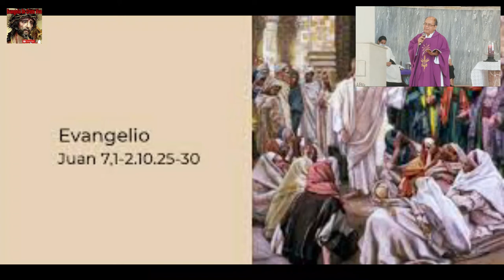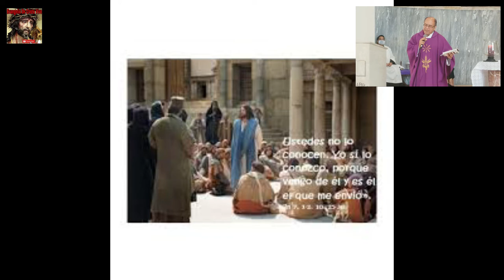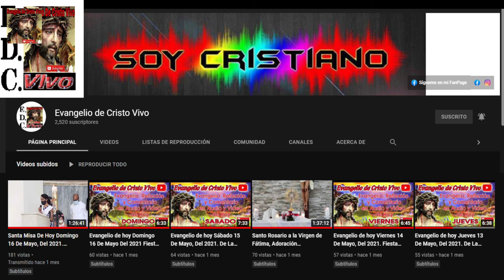Evangelio De hoy Viernes 01 De Abril Del 2022, De La lV Semana De Cuaresma San Juan (7,1-2.10.25-30)